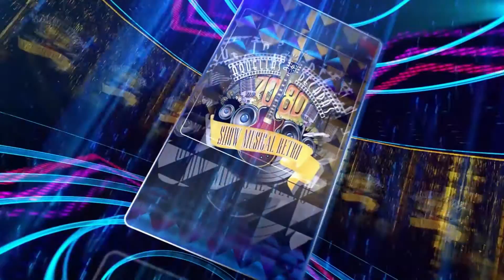hoy tengo ganas de ti Jorge Porporatto Aquellas Decadas